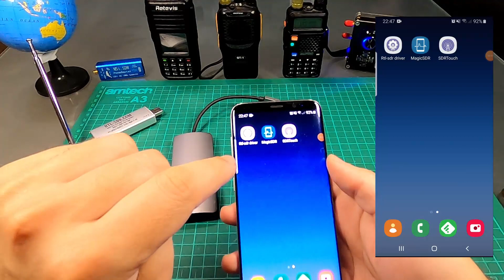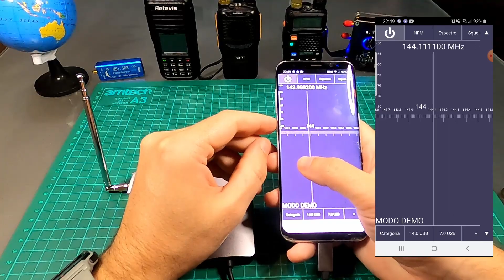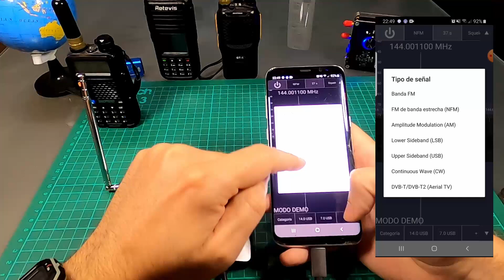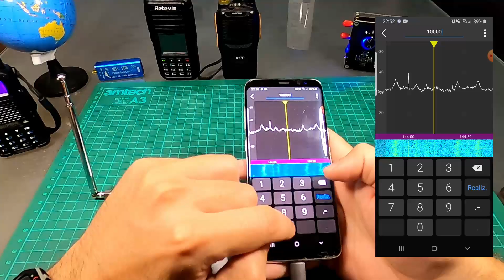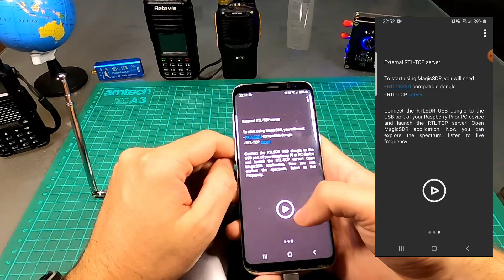📡 TUTORIAL: CONVIERTE TU ANDROID EN UN ESCÁNER DE RADIO 📱📡 ¡FÁCIL Y POTENTE!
Convierte tu móvil o tableta Android en un receptor de Radio con rtl sdr android, SDRTouch y MagicSDR. 👇👇👇 más info aquí 👇👇👇

No dejes de visitar nuestra seleccion de recomendados

Adaptador USB-C a USB:

Adaptador USB-C a USB que permite alimentación Externa

RTL-SDR v3 BLOG ORIGINAL

Únete a nuestro Grupo de Whatsapp (solo hablamos de Radio, DX, SAtelites, digitales, SDR, Antenas)

Si todavía no has instalado, configurado tu receptor SDR, o no sabes lo que es, te recomiendo esta página web

00:00 introducción
00:33 Requisitos
03:06 Aplicaciones
04:33 Pruebas de recepción SDR Touch
05:45 Pruebas de recepción MagicSDR